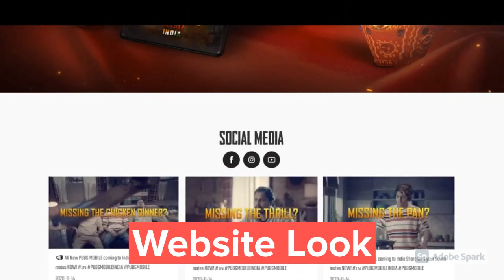PUBG Mobile Launched New Website for INDIA - Watch Now to See Yourself | PUBGM IN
Hello All,

Im Here with a new update again
PUBG has launched a new website for India on the occasion of Diwali.
It looks like PUBG Mobile New Website made specially for the indian users.
So Why wait visit the link mentioned in the video

Popcorn Hits